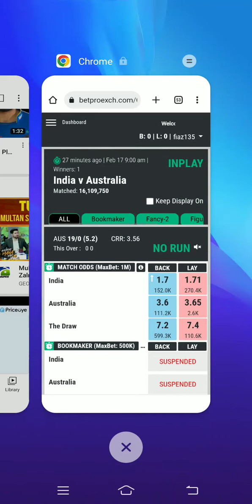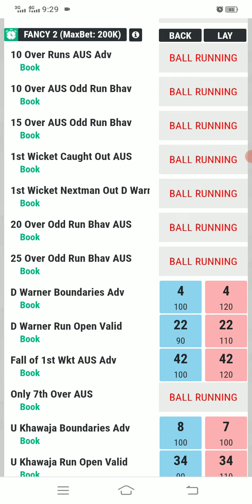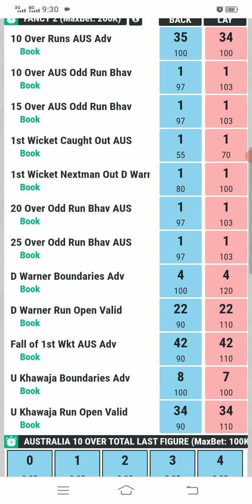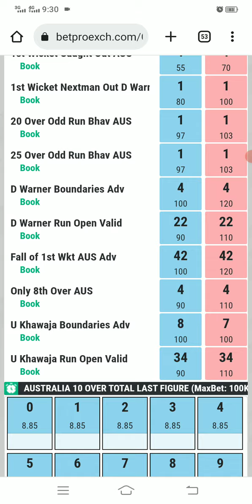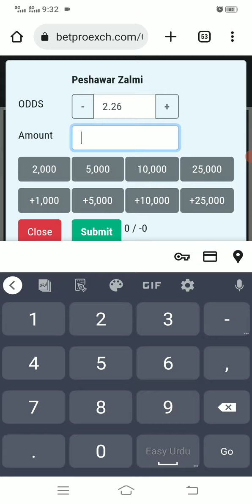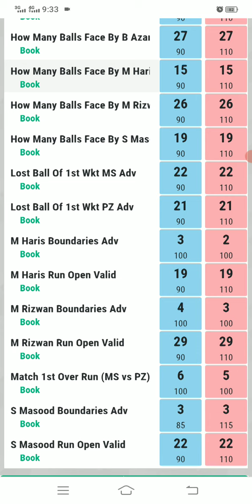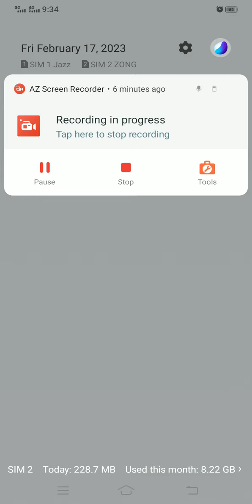Pakistan mn match pe online betting lagna trick.betpro best and Hindi